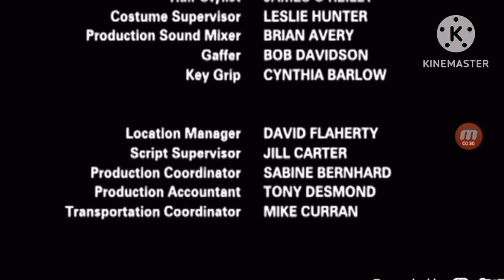The Scream Team End Credits - Disney Channel (2002) (Disney+)